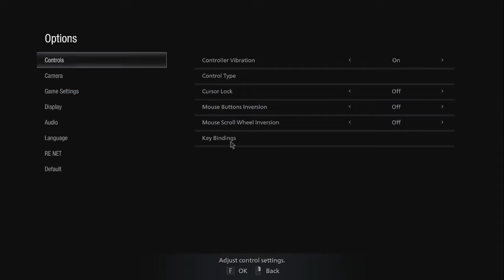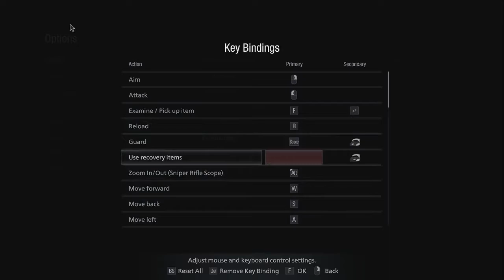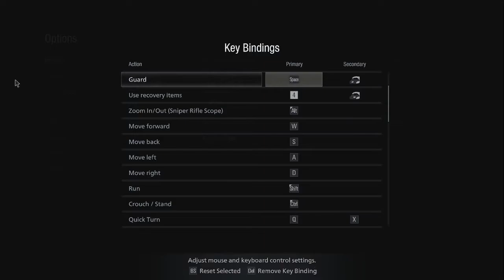{Resident Evil Village} Moldy Lore - EP 2: The Art of Mashing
We recorded the whole thing in one go. At least the first part.